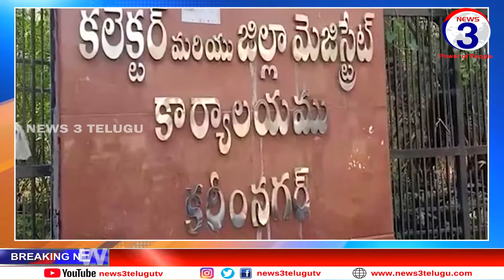హై అలెర్ట్... కరీంనగర్ ని భయపెడ్తున కరోనా..